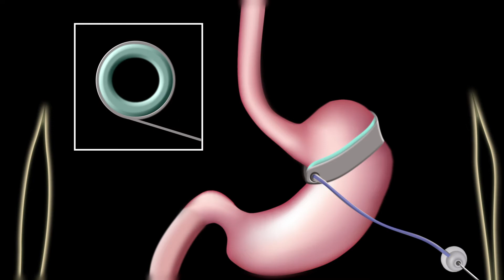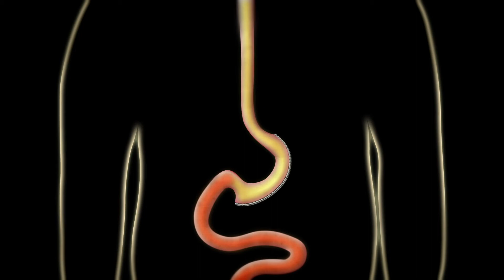Ochsner Doctor's Note: Comprehensive Weight Loss - Asahel Gridley, MD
From bariatric surgery to our ideal protein program, Ochsner offers many options for weight loss.